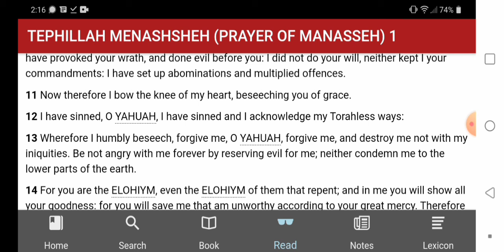We need to stop our Torahless ways